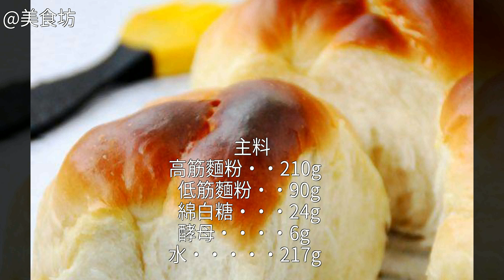老式大面包的家常做法老式大面包的家常做法 老式大面包怎麼做好吃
老式大面包的做法,老式大面包怎麼做好吃,老式大面包的家常做法老式大面包的家常做法 老式大面包的做法 老式大面包怎麼做好吃